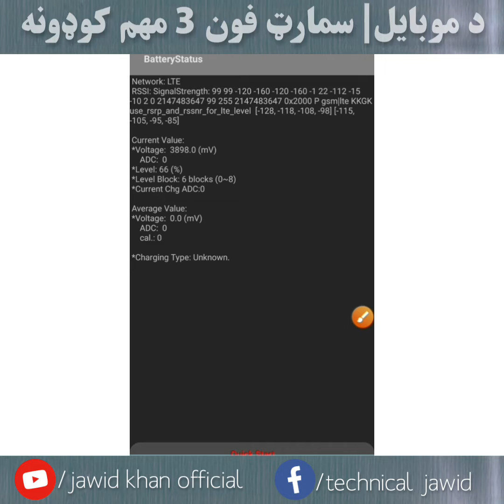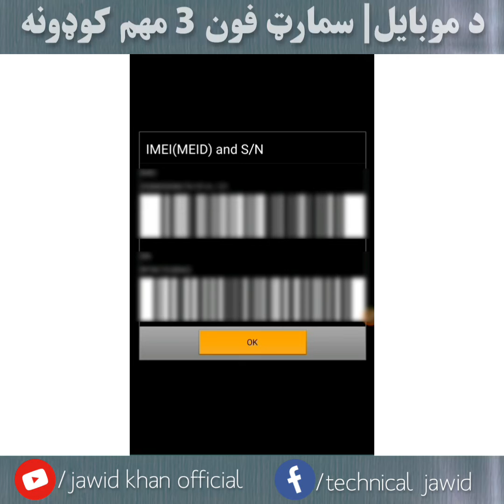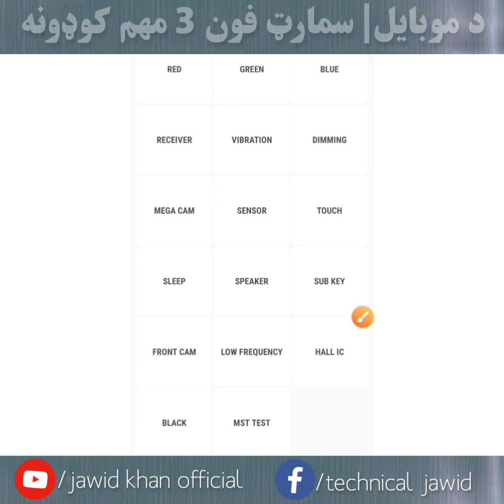د موبايل 3 ډیر مهم کوډونه | Android phone 3 important codes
السَّلَام َعَلَيْكُم وَرَحْمَةُ اَللهِ وَبَرَكاتُهُ‎ خوږو دوستانو په دی ویډیو کې به تاسو د سمارټ فون یا موبایل فون 3 دری مهم کوډونه زده کړی